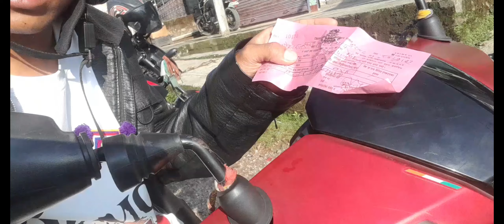Ilam Tour Ma Khatra Ladiyo😥|| SOHAN VLOGS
Hello Everyone My name is sohan Raj samrath   Also known as zarry yo video hamike india jane bhayera nepal ko last din euta sathy bhai sanga halka memories hose banera banako ho video chalose navhalose matlab bhayena tara dherai mehnat garera banako chum tapai haru lai man paryo hola  Ani sathy bhai ma naramro sabda ta kati khera boli gaincha taha nai nahune raicha tesko lagi sorry bhannu chahannchu  love you all and hope you like ma vlogs  sadhai support garnu hola ma dhetai mehenat garera feri pani naya vlogs lera hajur haruko agadi uphastit bhai halchu🖤